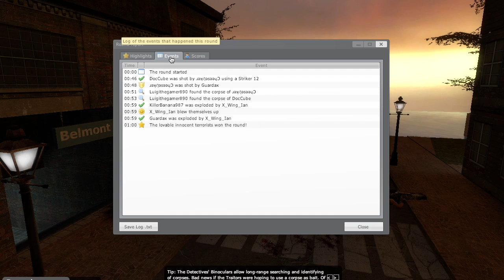Turtles TTT E68: Wrong Side of the Tracks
FINALLY, the return of TTT!